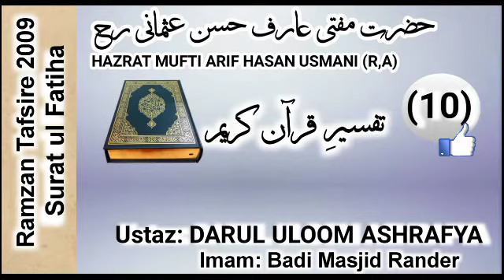Ramazan Tafseer #10 Badi Masjid Rander || 2009 || Hazrat Mufti Arif Hasan Usmani (R.A)